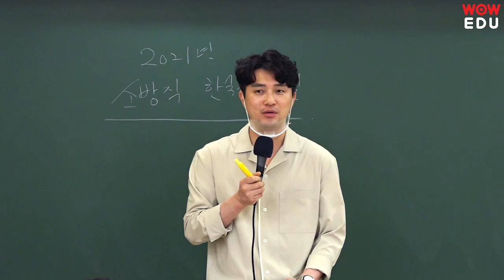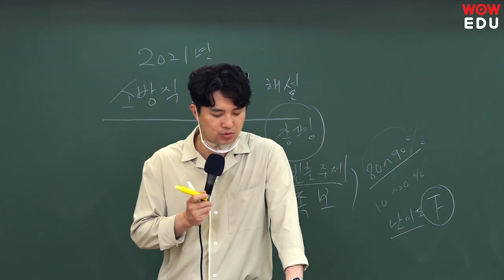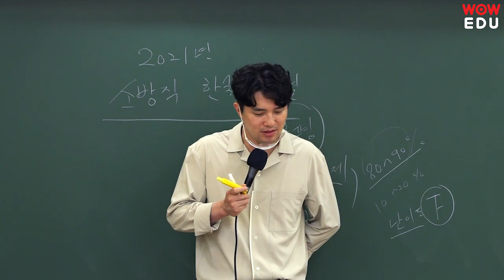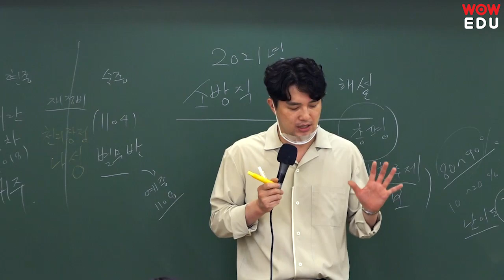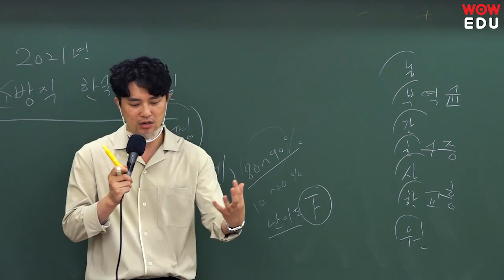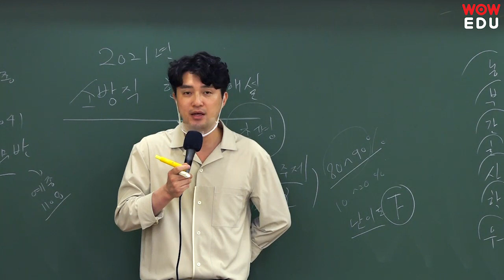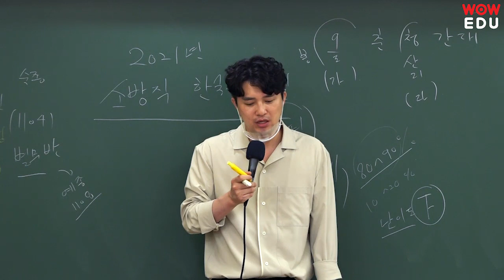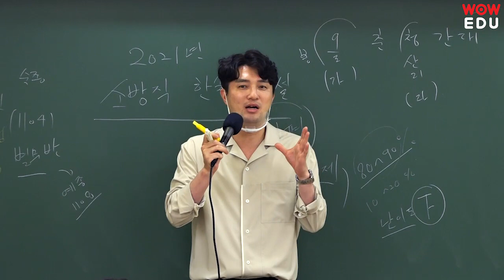[2021.4.3 소방채용시험] 현창원 한국사 해설특강 | 소방공무원, 소방직공무원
기출문제에 대한 완벽한 이해와 학습은 물론 소방공무원 시험 최신 출제 트렌드를 확인하세요!

소방공무원 합격의 지름길! 소방공무원 인강 와우에듀입니다.
소방학개론&소방관계법규 1타 강사 강정구 교수를 필두로 한
소방 합격전문가들로 똘똘 뭉친 붗꽃 소방팀의 압도적 실강 콘텐츠

소방공무원 와우에듀와 함께 단기합격의 꿈을 이루세요!

소방공무원 수험상담 : 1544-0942